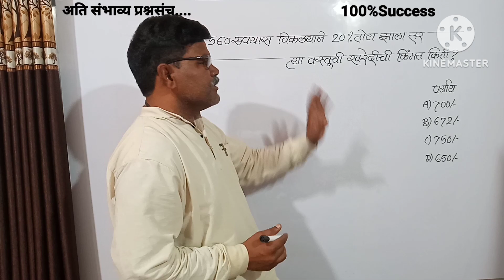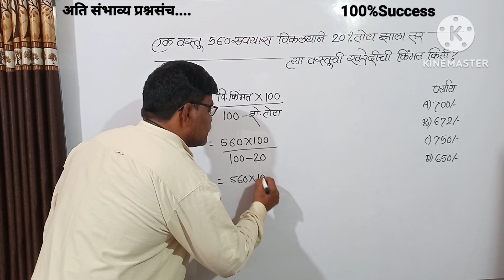एक वस्तू 560 रुपयांस विकल्याने 20%तोटा झाला तर त्या वस्तूची खरेदीची किंमत किती?खरेदीकिंमत#